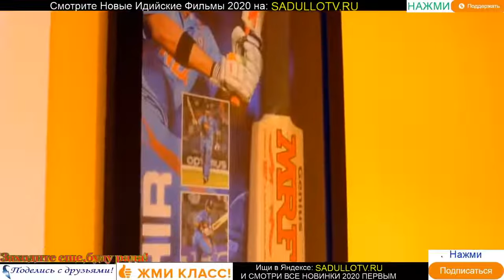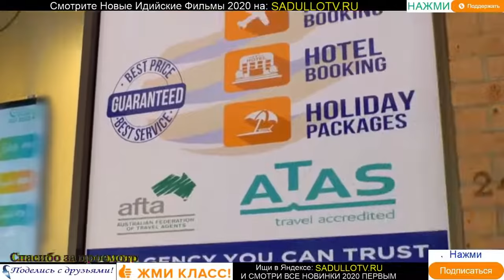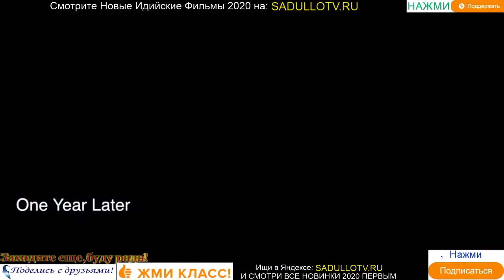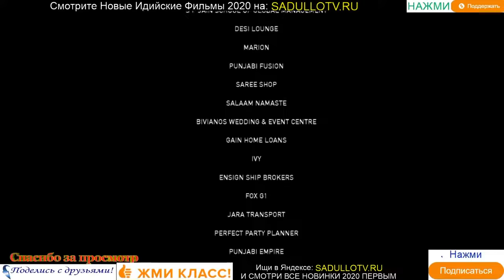NEW БОЕВИК МОЯ СЕМЬЯ БАНДИТ " НЕ ВЛЮБЛЯЙСЯ " ИНДИЙ.mp4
Пожалуйста не нужно жалобы писать в Ютуб.
Мы удалим данный фимльм течение 4 часов!

Please do not need to write complaints to YouTube.
We will remove this movie within 4 hours!

кино без рекламй
индийский
индийский  фильм
indiskie filmi
индийский кино
indiski kino
индийские фильмы
индийские кино
индийские сериалы
indiskie seriali
индийское кино 2019
индийский кино 2020
индийский фильм 2019
индийский кино русский
индийский кино новинка
индия
индийский кино боевик
кино боевик
смотреть индийские
индийские +на русском языке
индийские сериалы +на русском
смотреть индийские фильмы
Хороший фильм
индийские фильмы
индия фильмы
фильмы бесплатно
салман кхан
фильм салман
индийские фильмы боевики 2019
салман кхан фильмы
индийские фильмы салман кхан
ритик рошан
фильмы озвучка
озвучка фильмов
фильм русская озвучка
русский озвучка
русский фильм
салман кхан фильмы
фильм салман
акшай кумар